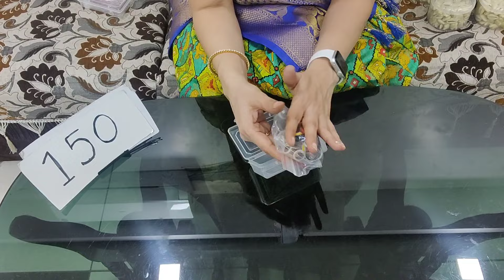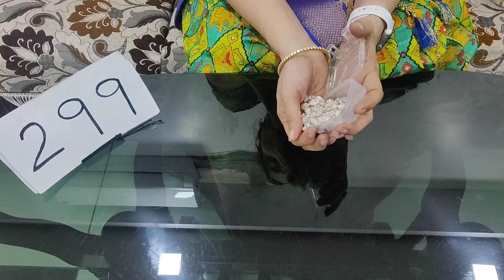🙏8639393619🙏 SUMMER SPECIAL KUBERA PATTU SAREES IN CHIRALA SAREES SAREES 🙏💃